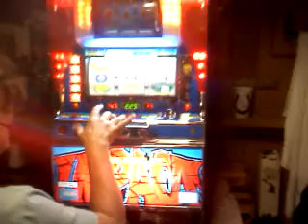Rhodas Big Win!!!!